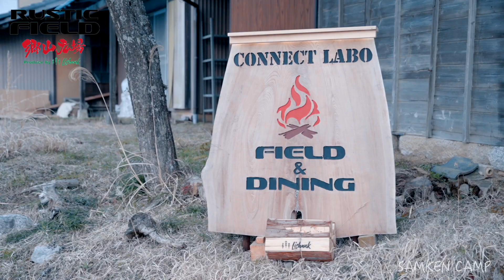【岐阜県恵那市キャンプ場オープン】名古屋から１時間ちょっとで行ける《なっぷ》では予約できない穴場キャンプ場をご紹介！ Rustic field 郷山広場 キャンプフィールド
▼サムケンノート -note-　※YouTube動画の内容を資料ソースを添付して文章で解説

▼サムケン著書　※Kindle Unlimited 無料
・アフターコロナを生き抜く お金の偏差値 -初級編-
・軽量化2.0　空気のように飛び回る新しい旅のカタチ
・筋活　きゃしゃな拙者が４ヶ月で筋肉１０kg増やした方
・空気のように身軽に旅する ユーラシア大陸横断 ３０日間２２カ国
・空気のように身軽に旅する 世界一周 ３０日間１５カ国
・学校では教えてくれない非常識な美容健康法

動画で紹介したお気に入りキャンプギア（過去動画紹介も含む）
・ノコギリ シャークソー 愉し火 180mm：
・サーカスTCDX：
・サーカスTCDX専用フロントフラップ：
・焚き火台 ファイヤーグリル：
・ウィンドスクリーン（遮熱板）：
・湯たんぽ：
・格安30cmペグ15本セット：
・のこぎり愉し火180mm：
・軽量コンパクトグランドシート：
・フィールドラック：
・フィールドラック天板：
・フィールドラック専用バッグ：
・DODスゴイッス：
・DODハイパームテキポール：
・DODビッグタープポール：
・DODコンパクトタープポール：
・コールマン キッチンテーブル：
・世界最強クーラボックス：
・mont-bell メインテーブル：
・ペグハンマー：
・38cm 鍛造ペグ：
・28cm鍛造ペグ：
・ペグケース：
・ウォーターバッグ3L：
・折りたたみ式バケツ：
・オイルランタン：
・オイルランタンケース：
・LEDランタン（小型メイン）：
・LEDランタン（マグネット式丸型）：
・薪料理用極厚鉄板：
・小型軽量ガスバーナー：
・ステンレス真空マグカップ：
・小型コーヒーミル：
・折りたたみコーヒードリッパー：
・ホットサンドメーカー：
・小型首振り扇風機（気に入りすぎて３台所有）：
・DODチンアナゴペグ２：

・メインカメラ ミラーレスフルサイズ一眼：
・メインレンズ 24-70mm：
・メインカメラ三脚：
・アクションカメラ：
・アクションカメラ用ミニ三脚：
・ドローン：
・撮影用LEDライト「IVISII 」 ：

▼サムケンのプロフィール
1980年生まれ。愛知県出身。愛知教育大学教育学部卒。
大学卒業後、男一人ギターを背負って日本中を歌って旅をした。
27歳で建築営業サラリーマンとなり4年で15億円を売上げ、その後全額自己資金で会社設立。
2016年度より年商1億円突破。
2020年自身のイベント会社がコロちゃんにより大打撃を受ける。

株式会社わちゃわちゃ　代表取締役
一般社団法人日本芸術鑑賞協会　代表理事

▼世界旅行履歴
・2015年　東南アジア７カ国周遊
・2016年　アジア〜ヨーロッパ
・2017年　インド〜フィンランド訪問　フィリピン訪問　アメリカ大陸縦断
・2018年　世界一周15カ国　ユーラシア大陸横断22カ国
・2019年　アジア中東アフリカ縦断21カ国　バングラデシュ アルメニア イラン訪問　ヨーロッパ周遊14カ国
・2020年　カップル世界一周8カ国　現在コロちゃんの影響を受けて帰国し長期日本トランジット中…
・累計108カ国訪問

【うた付き講演会・コラボ・イベント等の依頼はこちら】